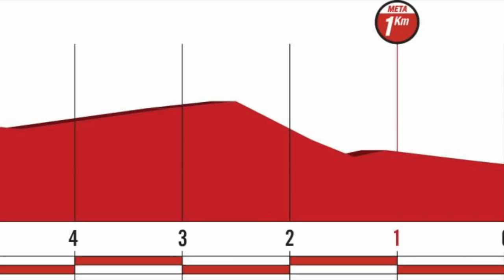Jhonatan Restrepo ha rozado la gesta en La Vuelta a España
El colombiano ha sido 2ª en la etapa ganada por Alessandro De Marchi y se le ha visto con muchas ganas de lograr el triunfo.

FOTOS Getty Images, TDW Sport, Photo Gomez Sport, Bettini Photo, Movistar Team